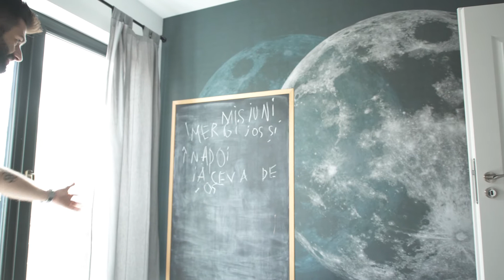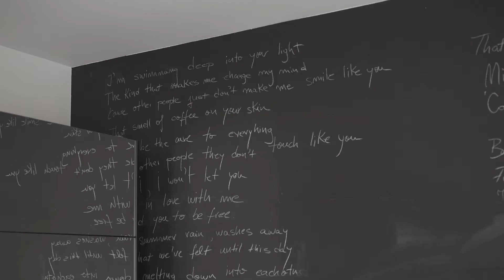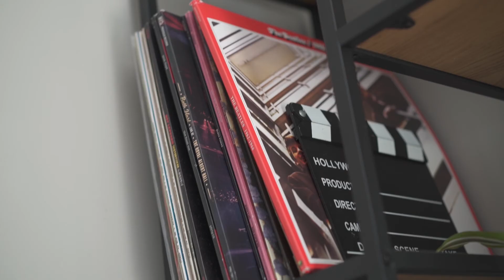STORIA PAUL IPATE